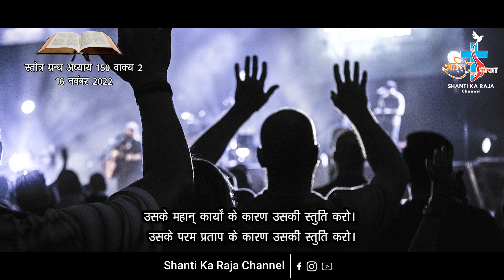AAJ KA VACHAN 16 NOVEMBER 2022 PSALM 150-2